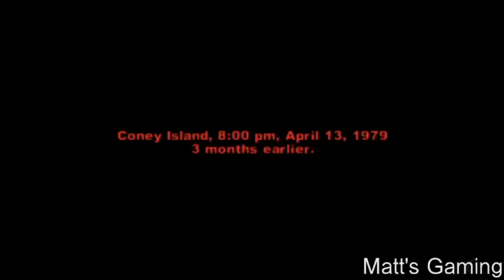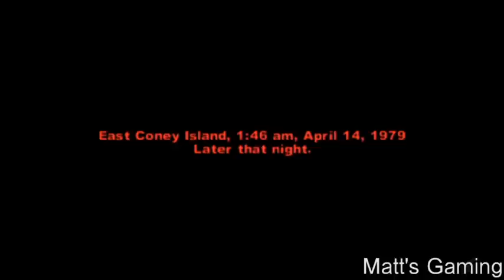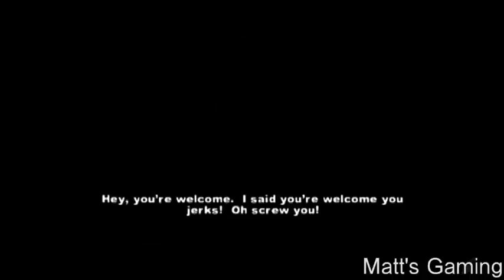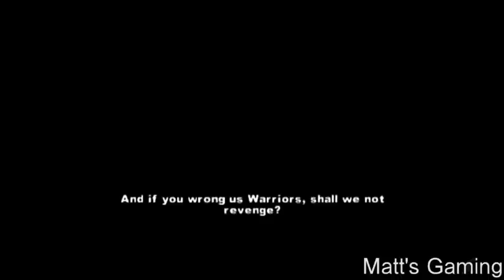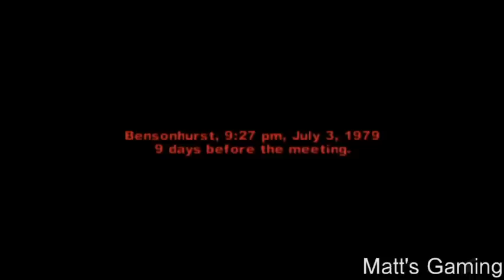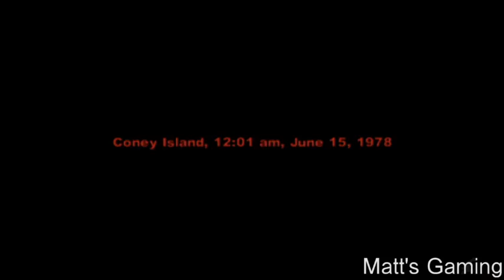The Warriors Full Movie All Cut Scenes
Caaaaaan Yoouuuuuu Dig Iiiiiitttttttttttttt?

Here is the video game movie of the awesome "The Warriors" PS2 game. It shows all cut scenes from the entire game with a few game play sections because they add to the story.

Hope you guys enjoy the video and maybe get the game on the PSN store. It's awesome after all.

Please Note: The Song "No where to run to" has be removed due to copyright